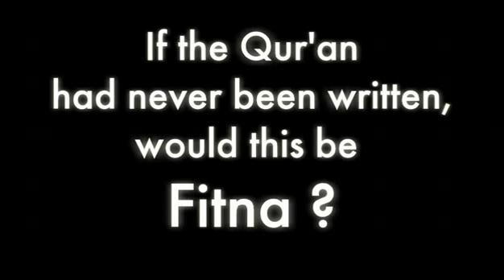Would This Be Fitna?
I am coming at this as an atheist, so it's always going to be difficult for me to understand what offence is taken, so if this brings offence I apologise, this is just a question.
Could Wilders have made his film if those it featured did not exist?

PEACE
Crispy